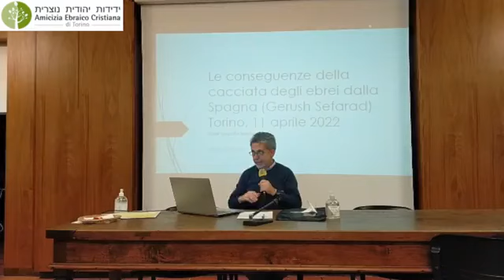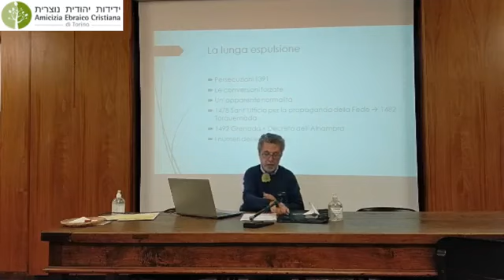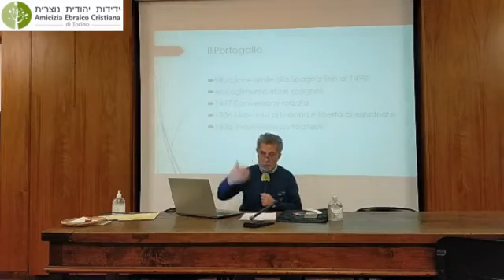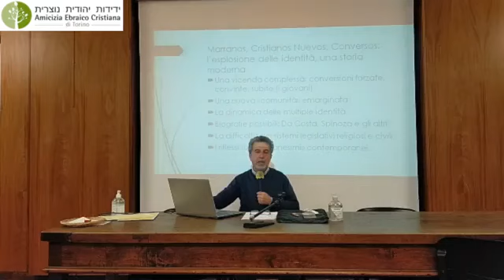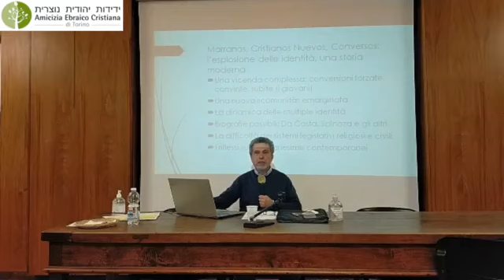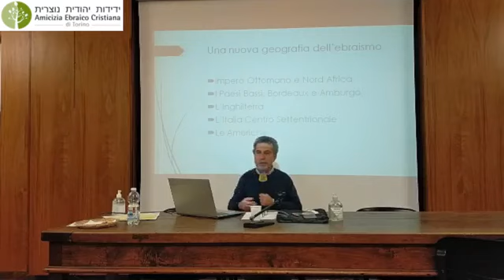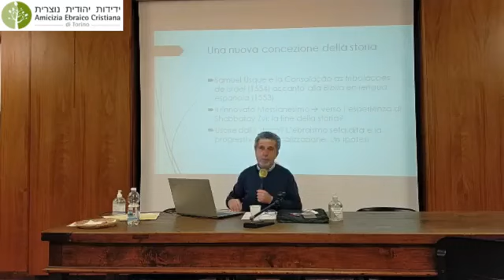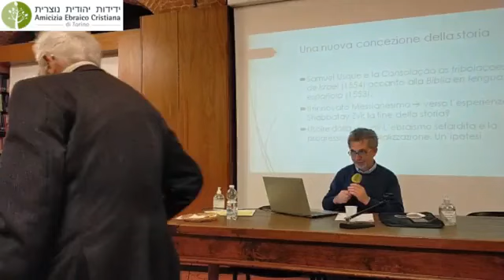“Le conseguenze della cacciata degli ebrei dalla Spagna ( Gerush Sefarad)”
Lunedì 11 aprile 2022

RELATORE: Gadi Luzzatto Voghera